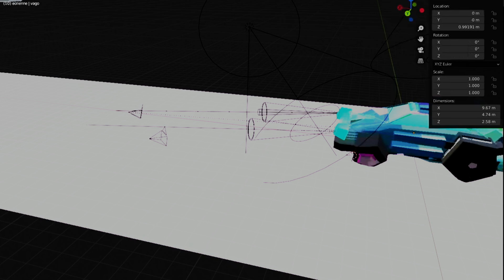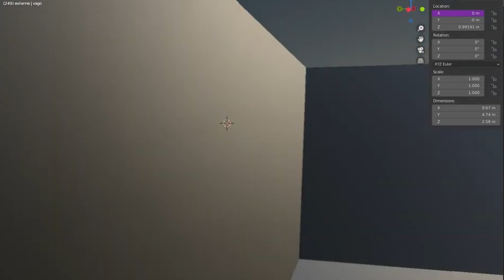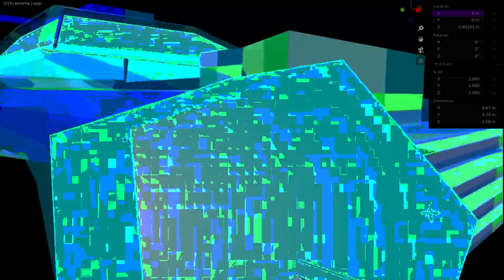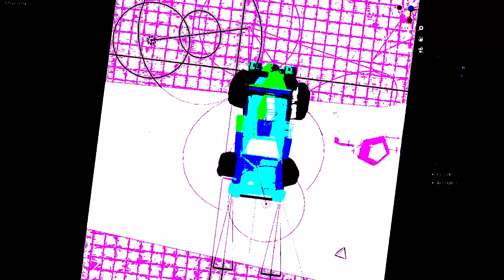magq - high ground (prod. s33k + ryfdor) [blender clip]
we we we il est 3:34